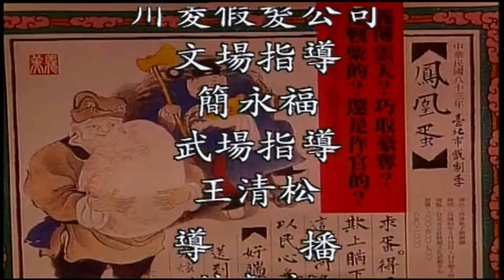唐美雲 小咪 許亞芬 石惠君 李曉明 黃明恵 - 河洛歌子戲 28 鳳凰蛋(上)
鳳凰蛋

《演員》
唐美雲 飾 張老好
小咪 飾 牛知縣
許亞芬 飾 皇帝
石惠君 飾 鳳兒
李曉明 飾 馬太守
黃明恵 飾 嚴氏

被皇帝視為股肱棟樑的老相國，重病不起。皇帝聽説世間有令人長生不老的鳳凰蛋，遂下詔天下求索之，此時，老樵夫張老好剛好拾到了個鳳凰蛋，正打算賣錢來替女兒辦嫁妝，得知相國病危，立刻無條件地把蛋獻給牛知縣。誰知在送蛋進京的過程，卻經歷無數起的風波。鳳凰蛋象徵的長命百歲、富貴權勢，一路上考驗著貪得無厭的人性，同時，也催化了官場中欺上瞞下的習氣。經過「毀蛋」「混蛋」「調蛋」，鳳凰蛋抵達皇帝的面前時，已經變成王八蛋.

第一場 求蛋
第二場 得蛋
第三場 獻蛋
第四場 毀蛋
第五場 混蛋
第六場 調蛋
第七場 哭蛋
第八場 追蛋